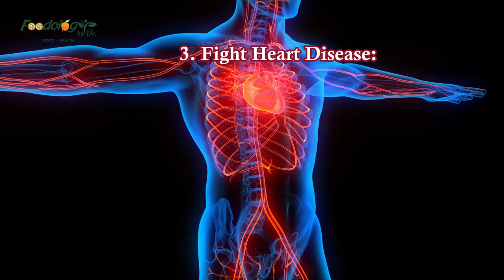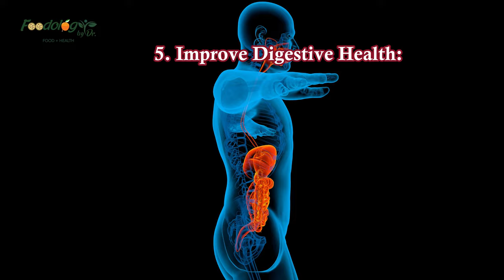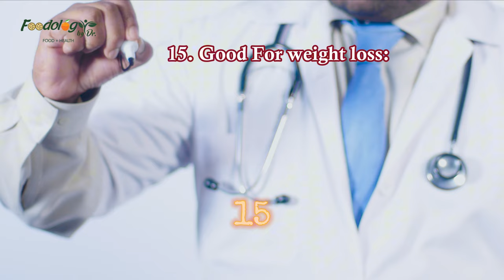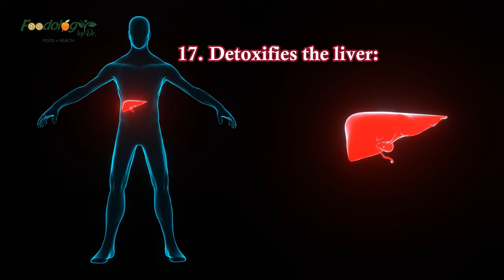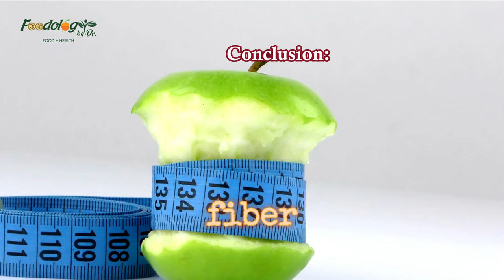20 Health Benefits of Apples | Foodology by Dr.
20 Health Benefits of Apples | Foodology by Dr. |